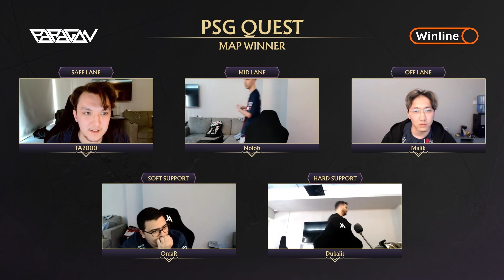ПОЛУФИНАЛ НИЖНЕЙ СЕТКИ!! Navi Junior vs Psg Quest 2024: WEU Closed Qualifier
ПОЛУФИНАЛ НИЖНЕЙ СЕТКИ!! Navi Junior vs Psg Quest 2024: WEU Closed Qualifie